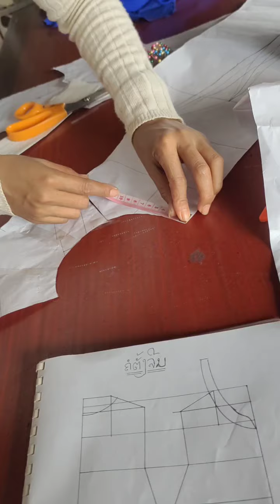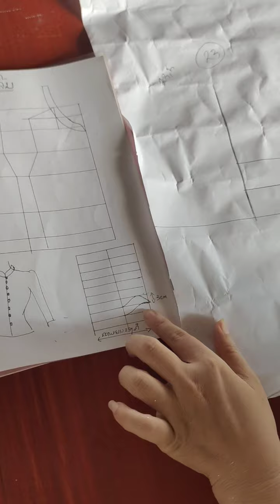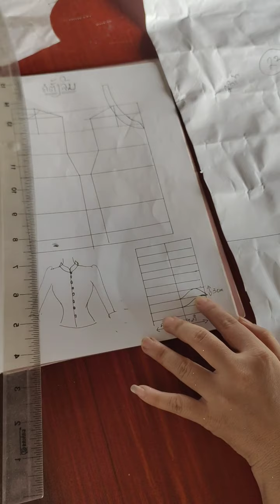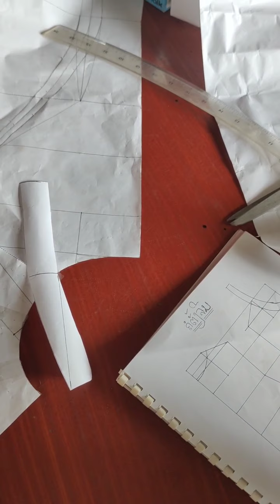ວິທີສ້າງເສື້ອໄໝ ຄໍຕັ້ງຈີນ ຢ່າງຖືກຕ້ອງຂອງສູດ ອຈ ນາງນ້ອຍ ຈິດຕະວົງ